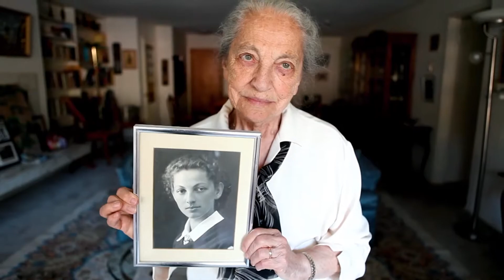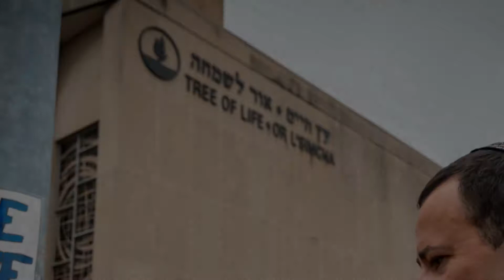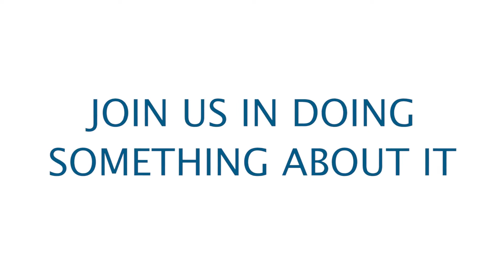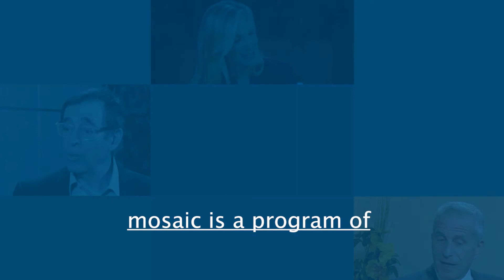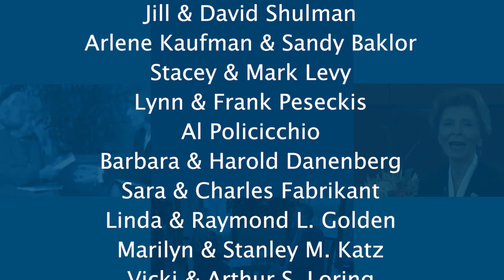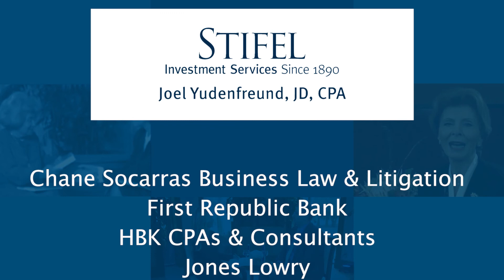mosaic: Actress and Activist Marlee Matlin on the Global Effort for Inclusivity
61 million Americans are living with a disability. How can the Jewish community be more inclusive of people with special needs?

On this episode of mosaic, we speak with Marlee Matlin – Academy Award-winning actress and activist – on her efforts for inclusivity across the country.

mosaic is Jewish Federation of Palm Beach County's weekly TV news magazine show, exploring Jewish topics that affect the local and global communities.